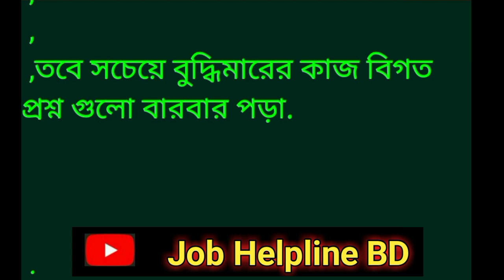প্রাইমারির জন্য ব্যাংক ও ভার্সিটির বিগত প্রশ্ন পড়তে হবে? | primary job tips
প্রাইমারির নিয়োগ পরীক্ষার প্রস্তুতির জন্য ব্যাংক ও ইউনিভার্সিটির বিগত প্রশ্ন পড়তে হবে কিনা তা নিয়ে বিস্তারিত কথা বলা হয়েছে

primary job exam 2022

সকল সাজেশন চ্যানেলে প্লে লিস্টে আছে